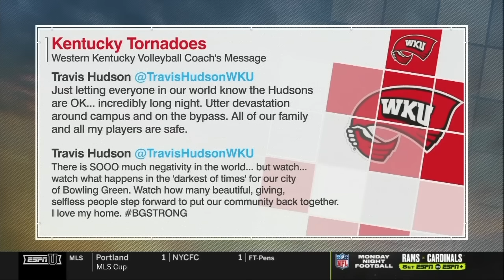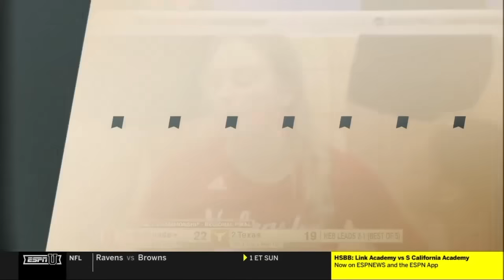Nebraska vs. Texas: 2021 NCAA volleyball regional final | FULL REPLAY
Nebraska upset rival Texas in the 2021 DI women's volleyball quarterfinals, 3-1, behind 15 kills each from Madi Kubik and Ally Batenhorst. 11, 2021.